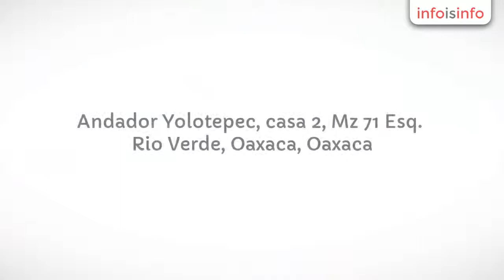Fiestas sociales en Oaxaca - Video Rey - InfoIsInfo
Video Rey, Fiestas sociales en Oaxaca. Más Información

Desde 1990, somo el Lider en video producción en Oaxaca. Tenemos lo que necesitas para tu evento social, responsabilidad, actitud de servicio, conocimiento, experiencia y el mejor equipo virtual y humano.

No dejes tu testimonio en manos inexpertas, danos tu confianza.

VIDEOREY, en Video, somos la ley!!!